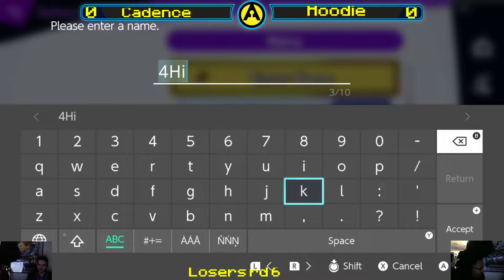Cadence(Pikachu) vs Hoodie(Inkling) Arcade Legacy #45 SSBU Losers rd 6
We tried to put the bracket placing in the videos but it wasn't always accurate, the one in the title of the video is accurate.